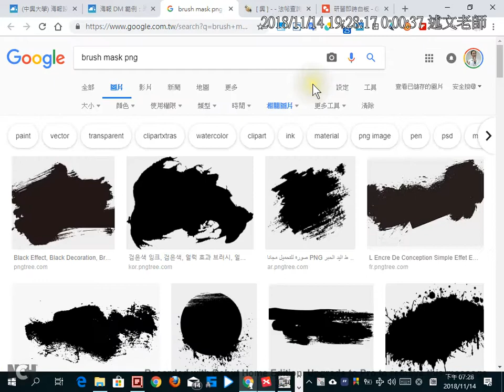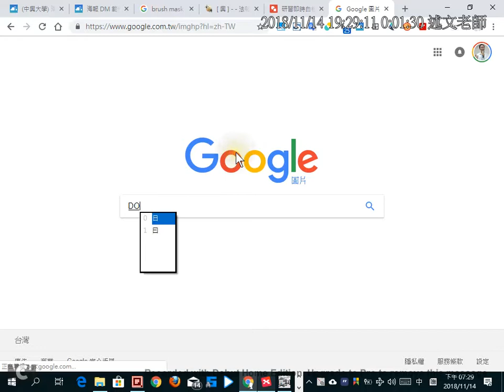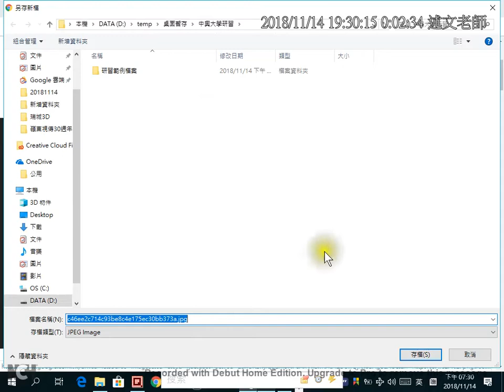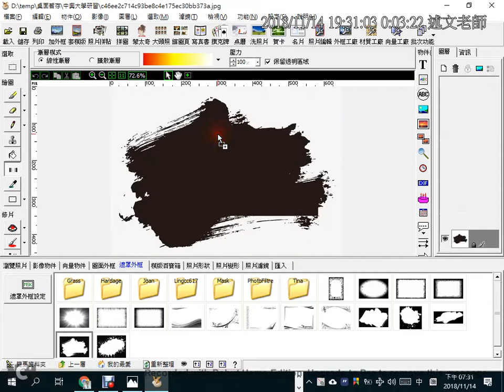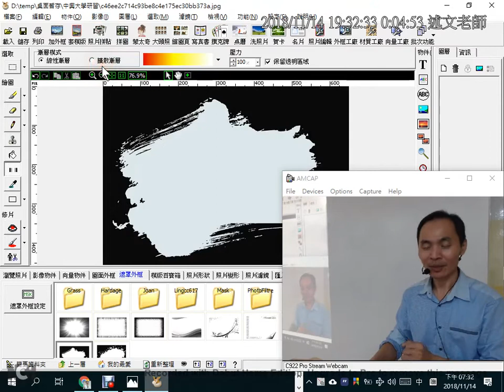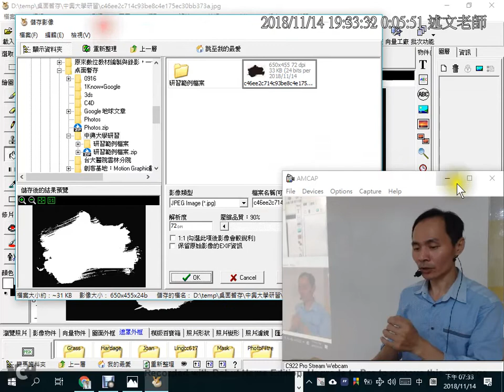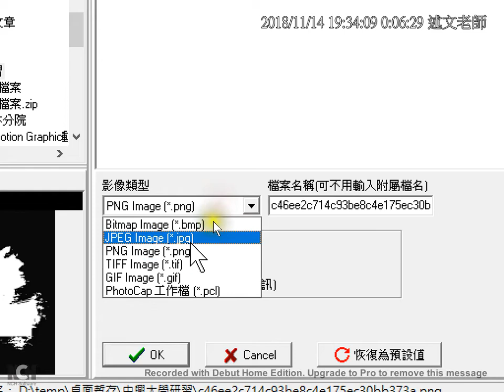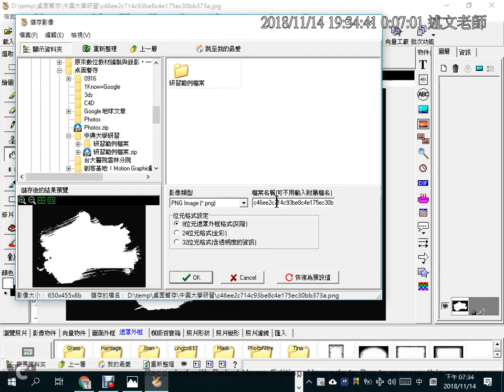11：PhotoCap 如何自行建置自己的罩遮外框